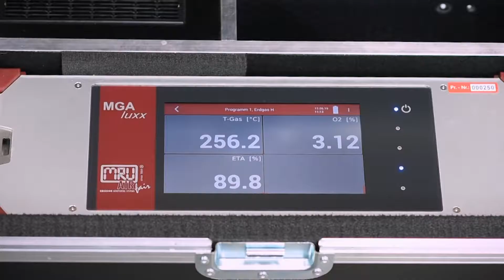Hocheffizienter Rekubrenner mit nahe-Null-NOx Emission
Der von NOXMAT neu entwickelte Rekuperatorbrenner ETAMAT zeichnet sich durch einen besonders hohen feuerungstechnischen Wirkungsgrad von bis zu 90 % aus und arbeitet extrem leise mit einem Schalldruckpegel von unter 60 dB(A).
Ergänzt durch das neuartige SECARMAT System können NOx-Emissionswerte nahe Null erreicht werden.